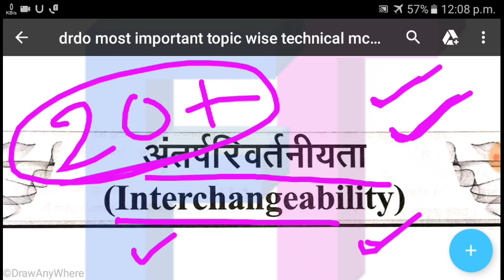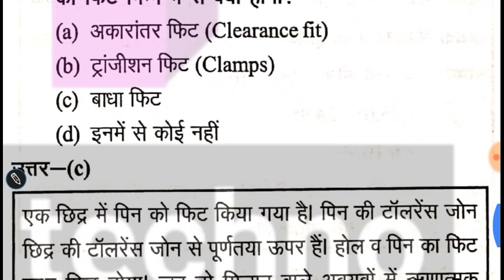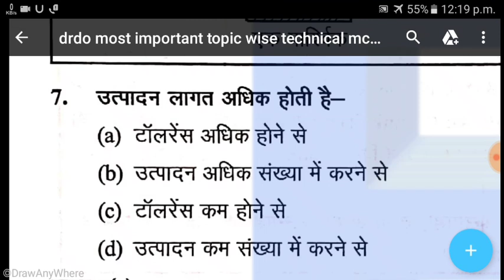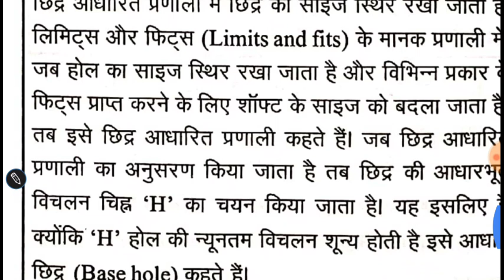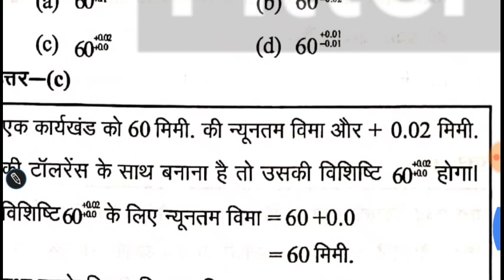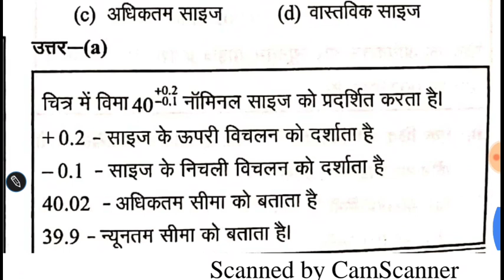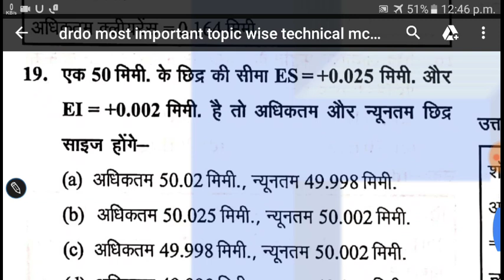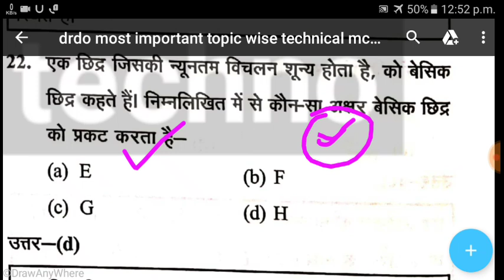Limit fit tolerance (interchangeability) most important mcq for fitter, turner, machinist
Hello friends welcome to you my you tube channel "FITTER TECHNO"

Last five years ordnance factory previous question paper pdf

                               - call only 6pm to 7pm

1) drdo technician question
2) drdo technical question
3) lathe cutting tool
4) lathe operation mcq
5) drdo fitter questions